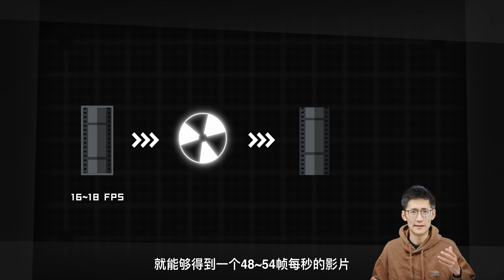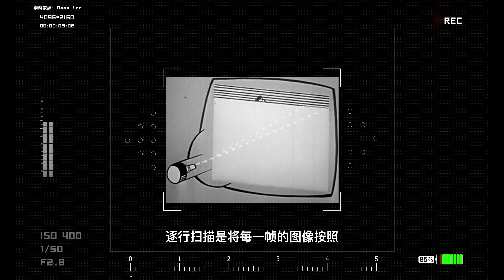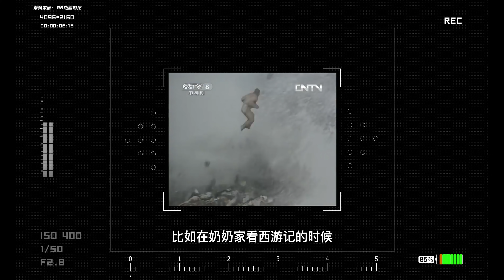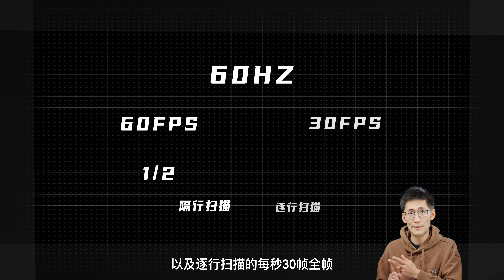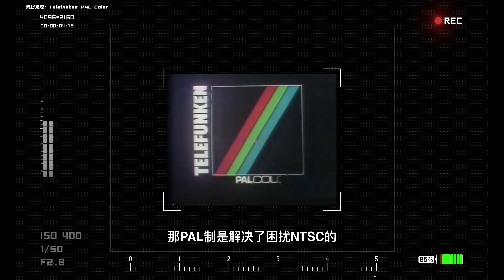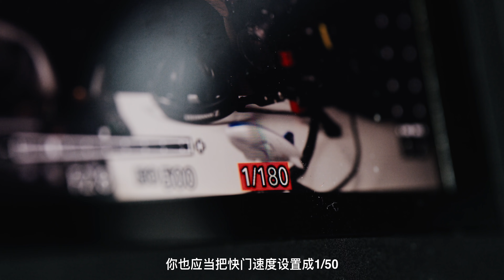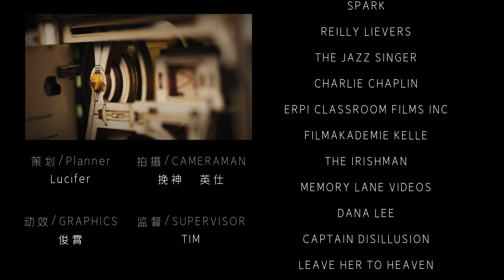【硬核科普】奇妙的帧率增加了！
帧率是一个大家平时在影视创作中都会遇到的一个词，同时也是一个很容易被人们忽视的一个词，但是帧率却对影视发展起到了非常重要的影响，本期节目我们会带大家来好好了解一下什么是帧率，希望大家喜欢～